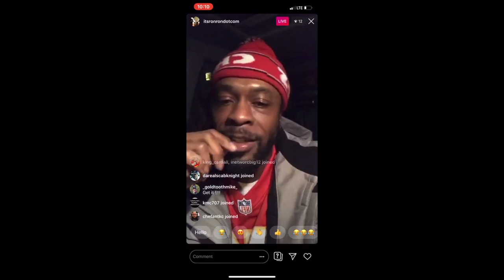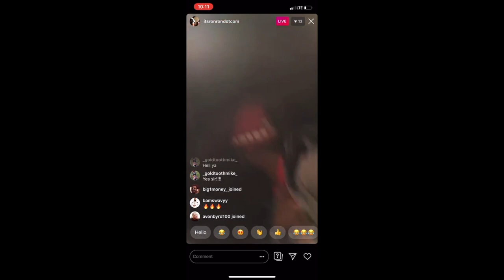Ron Ron rappin' on Instagram live after Kansas City Chiefs victory verses the Tennessee Titans